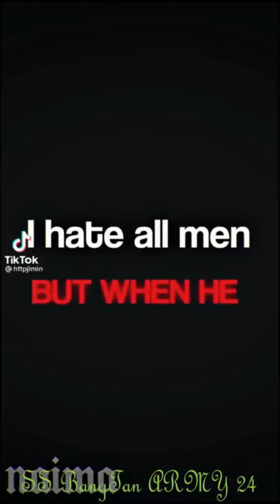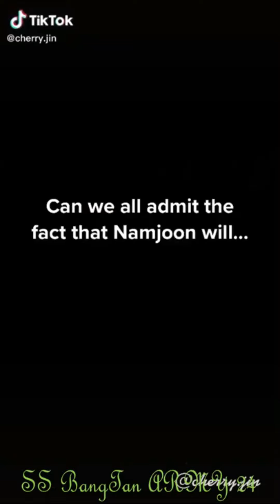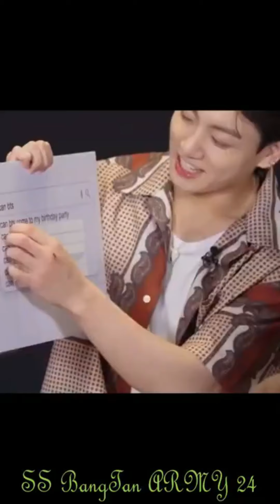BTS TikTok Videos || All Members Latest Hindi Mix Songs New 2021🔥🔥Swag TikTok Videos Compilation